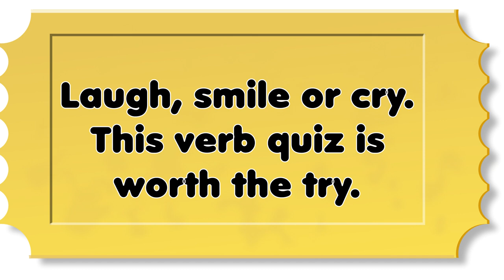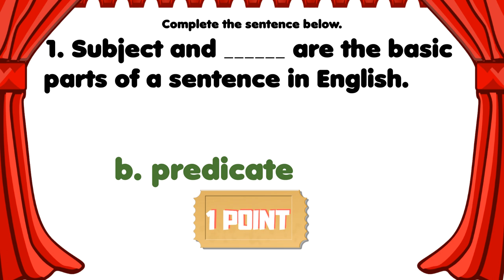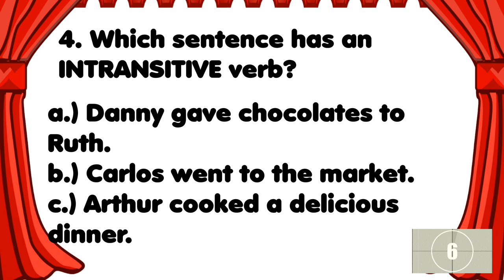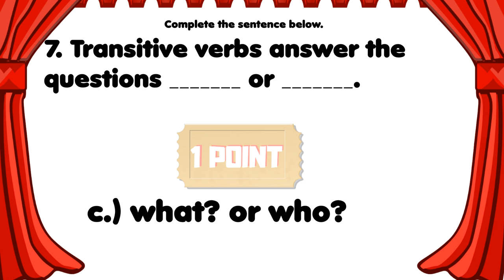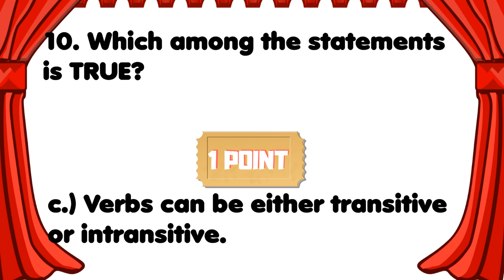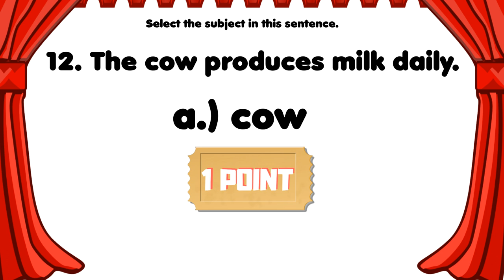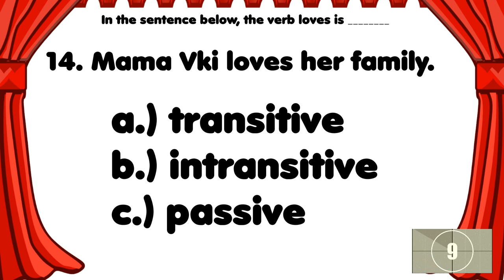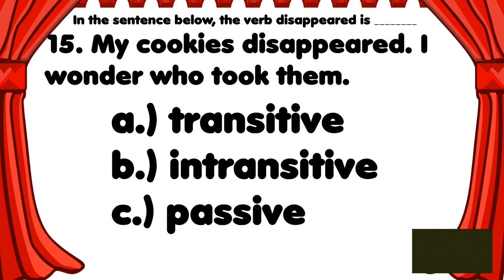Transitive and Intransitive Verbs Quiz: Lights, Camera, Action Words!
This is a quiz based on our video on transitive and intransitive verbs. Test your skills in this video! Enjoy!